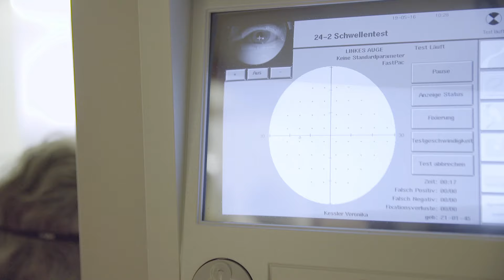Augenzentrum Eckert - Praxis Senden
Treten Sie herein und machen Sie sich selbst einen Eindruck von unserer modernen Praxis und Praxis-Team in Senden.